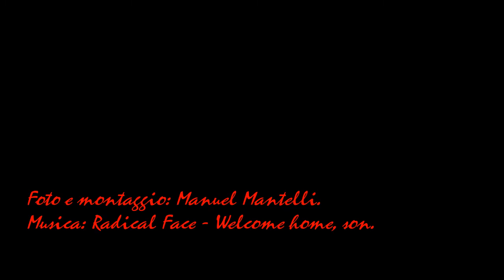Timelapse Orchidea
Timelapse di 40 ore, più di 700 foto scattate con intervalli di 5 minuti.
Orchidea.